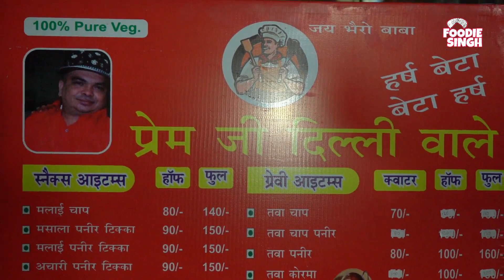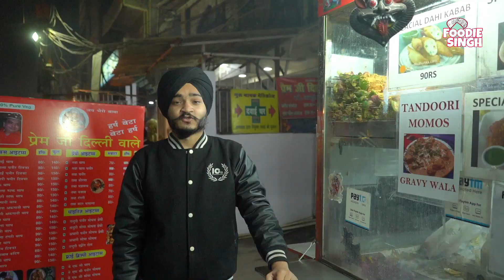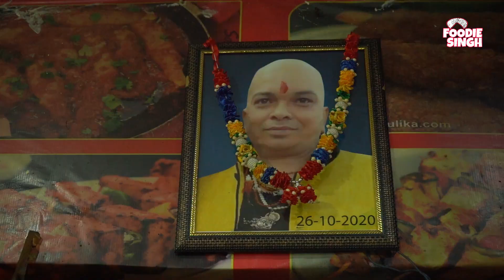Prem Ji Delhi Wale Food Vlog by Bhagat Singh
food vlog on prem ji Delhi wale shop in geeta colony
camera person by jai monga